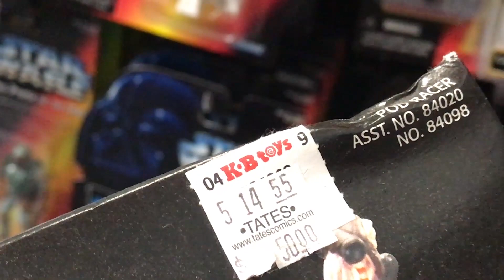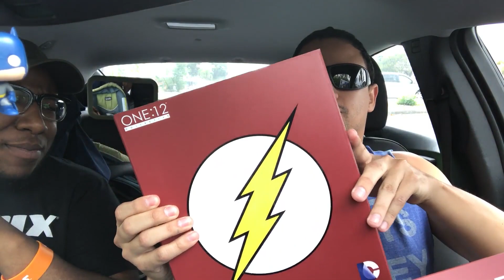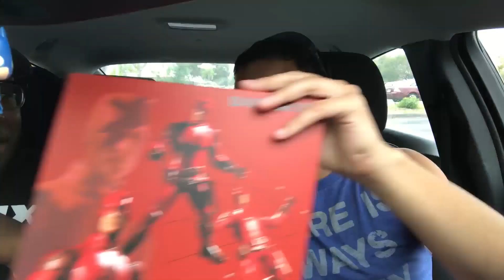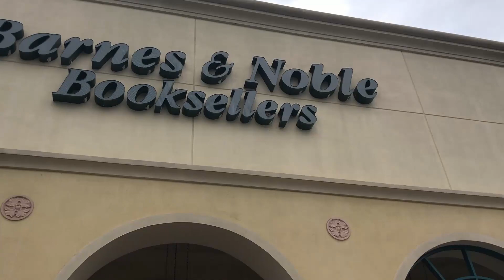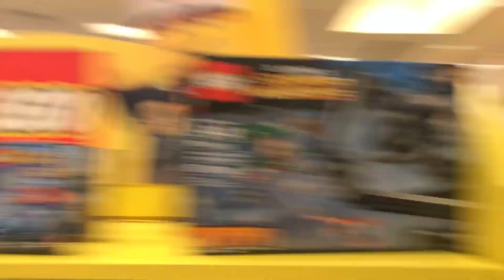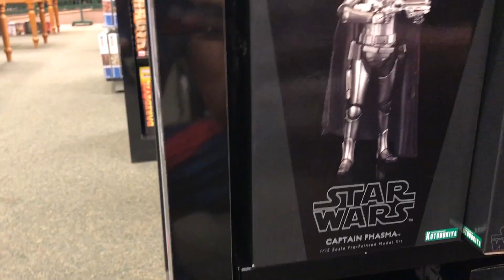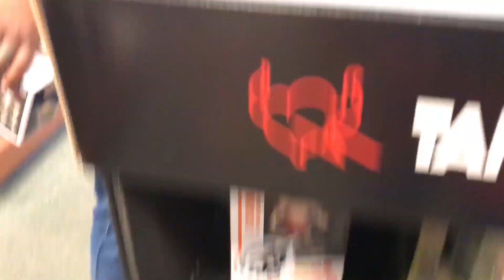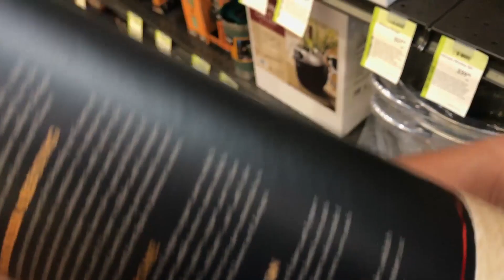Funko, Mezco & the 2 Year Hunt for Blanton's Bourbon Continues!